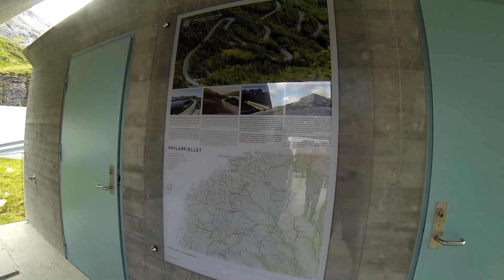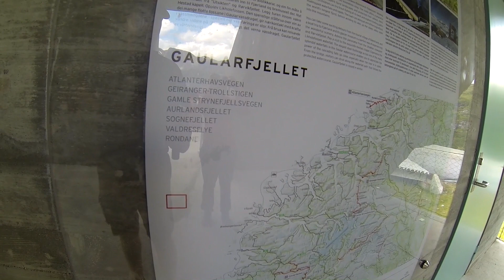Etelä norjassa kesälomalla kohti pohjoista osa 10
No niin josko nyt näkyy ja kuuluu video, tosiaan editointi ohjelma tekee temppuja näin vuoden lopussa kun pitäisi päivittää uuteen versioon, tehty tahallaan sellaiseksi, koska ei muulloin temppuile, eli matka jatkuu vuorelle ja ehdin tehdä jo osan 11 nähtäväksi.